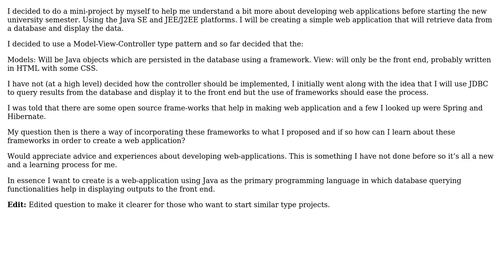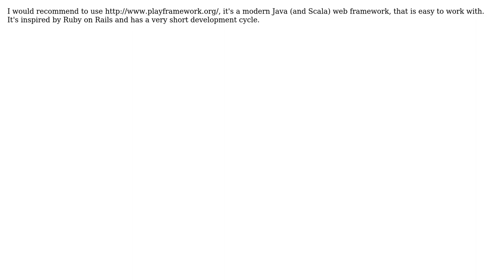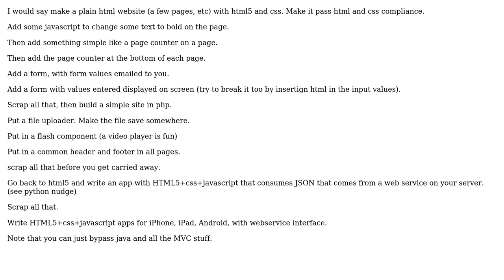Software Engineering: Developing a simple web-application? (5 Solutions!!)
Software Engineering: Developing a simple web-application?

With thanks & praise to God, and with thanks to the many people who have made this project possible! | Content (except music & images) licensed under CC BY-SA | Music | Images & others | With thanks to user Martijn Verburg user Jonas user Jason Lewis user Christopher Mahan user BOWS user Bob Santos and the Stack Exchange Network Trademarks are property of their respective owners. You are responsible for your own actions.